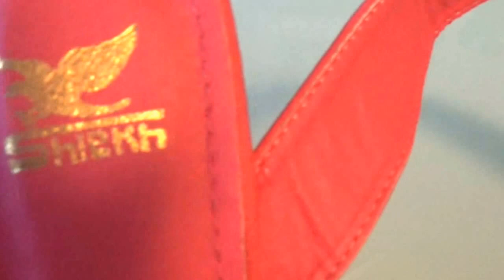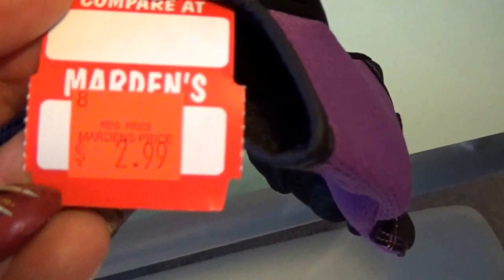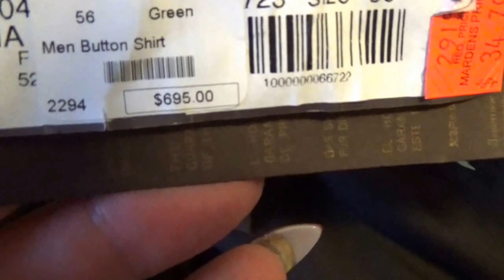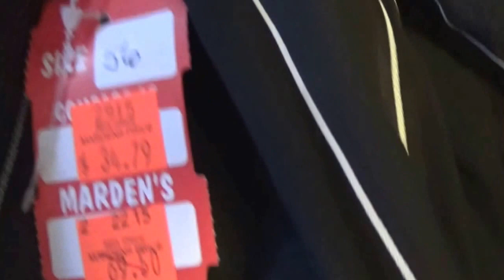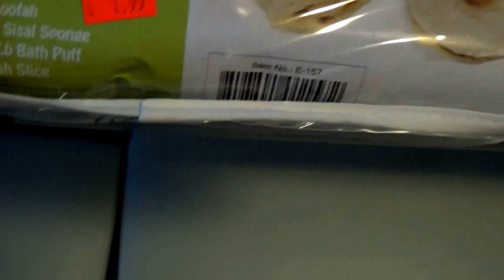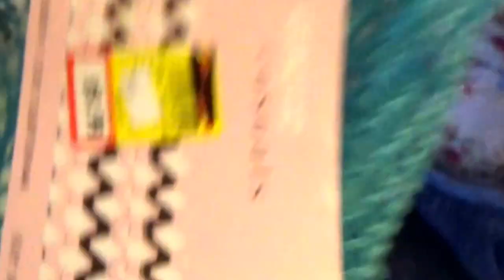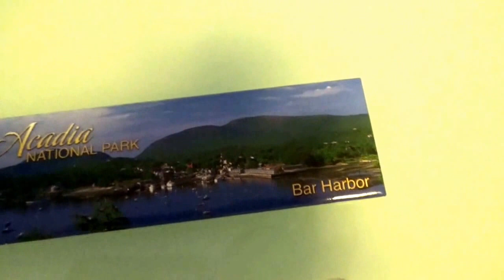GS1374 Шопоголизм непобедим!!!!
Шопинг в Мэйне. Магазин Марденс. Marden's